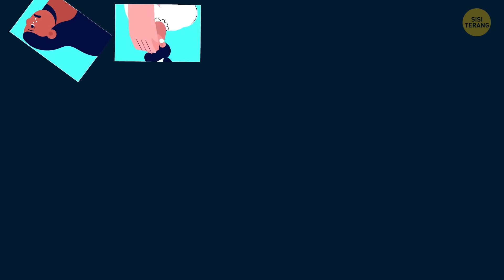Bagaimana jika Seluruh Dunia Jatuh Cinta Kepadamu dalam Semalam?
Kalau mau mencari MERCH keren Sisi Terang (dikirim ke seluruh dunia!)

Wow, pasti seru! Semua orang mencintamu! ??? Mereka mendambakanmu! Kamu punya 7 MILIAR penggemar di setiap belahan dunia! Kamu menjadi superstar! ?

Tapi kamu tersadar... cinta mereka tidak mengenal batas. Mereka mendatangi rumahmu. Kerumunan orang mengelilingimu saat kamu mencoba menjalani kehidupan normal sehari-hari. Jika seluruh dunia jatuh cinta kepadamu, sepertinya, hidupmu tidak seindah bayanganmu! Hidupmu akan menjadi super kacau. Kamu terus mencari solusi, tapi dikejar waktu dan harus bertindak cepat sebelum terlambat! ?